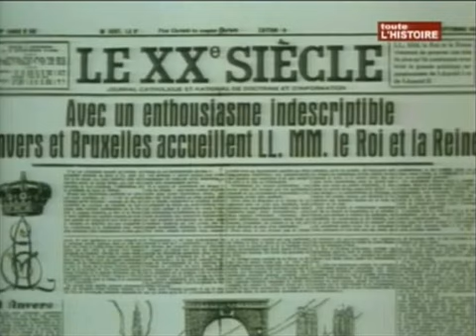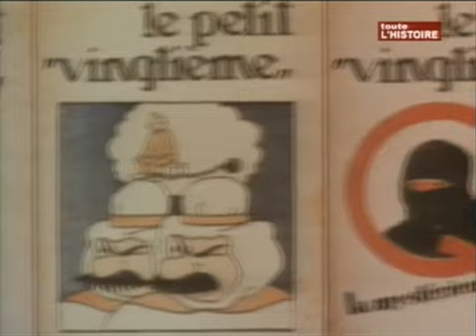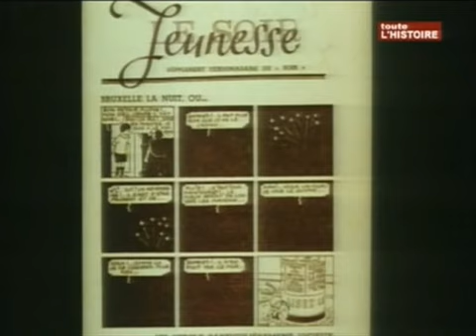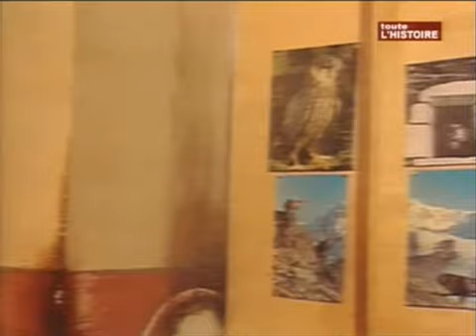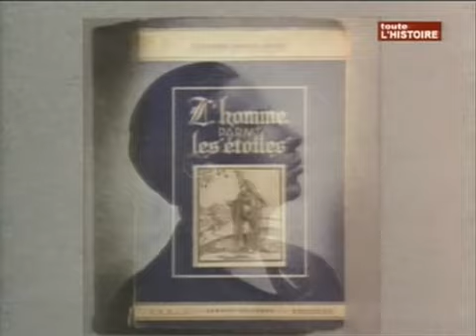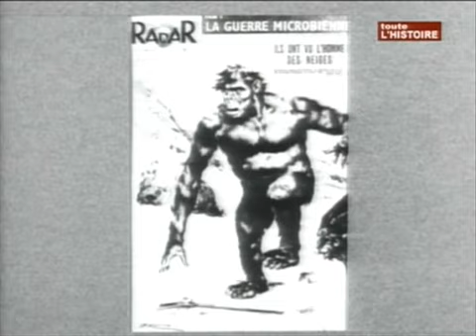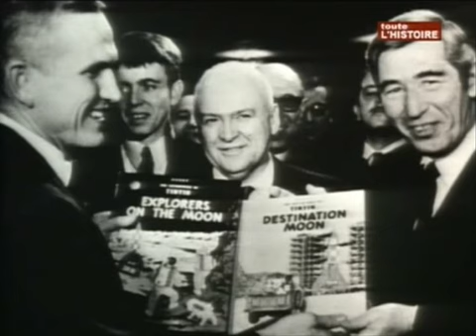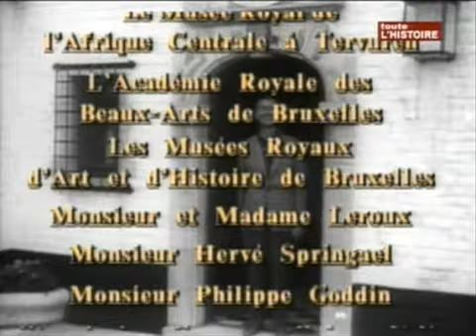Monsieur Hergé RTBF 1989 - Tintin et milou